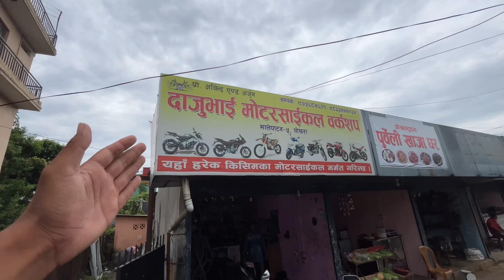Duke 250 mudguard installed on Ns 200 ❤️# Price ?And how to install keepsupporting guys